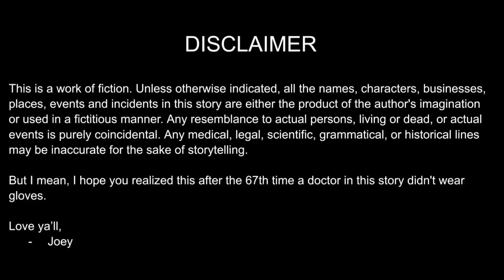#998 She hid cameras